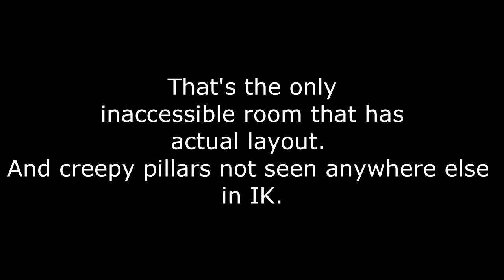Spooky scary white sticky stuff.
Only not really. It's probably some more unused assets, but hey, I press buttons to publish stuff on youtube, so why the hell not.
720p for maximum spooks.

Man fuck Map Viewer. I tried looking in it for what could be hidden in the tower, and it doesn't show any interior layout. Even Eygil's Idol looks like a mess there. Well I suppose we'll NEVER KNOW.
Or maybe someone will go out of their way to access this place on PC. Fuck I don't know.